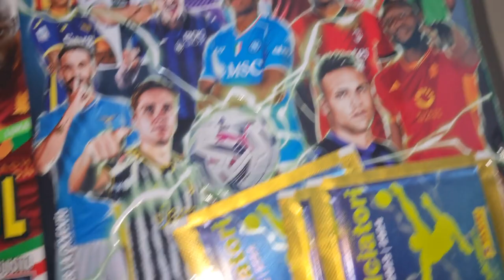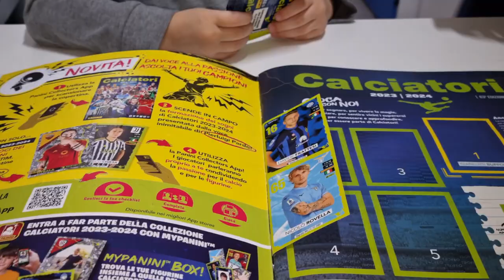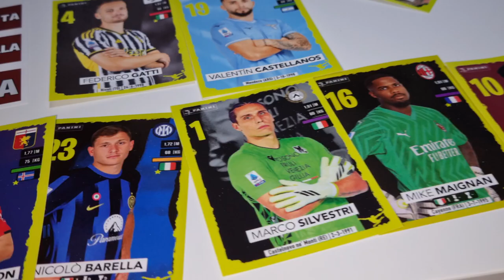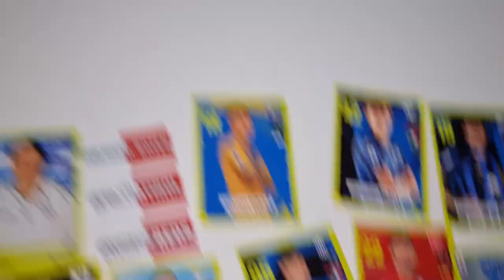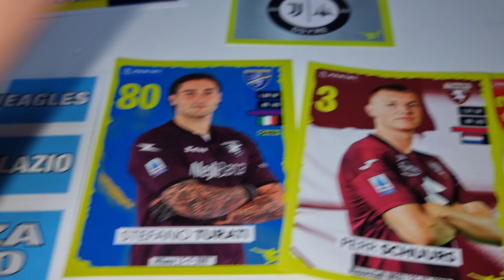ALBUM CALCIATORI PANINI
ciao amici oggi apriamo le bustine dei calciatori e voi ti quale squadra siete tifosi fatemi sapere nei commenti inviatemi i vostri disegni.

scrivetevi al canale ✨️ ✨️ ✨️ ✨️ ✨️